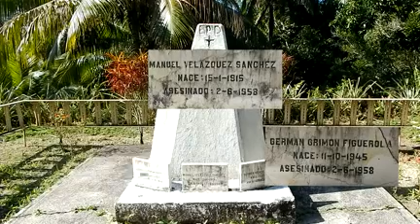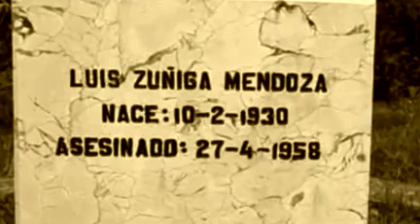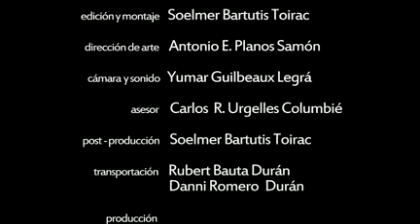LA MATANZA DE CAGÜEYBAJE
Un indicio del renacer de la Asociación Hermanos Saíz en Baracoa es la realización del documental La matanza de Cagueybaje bajo el sello de la productora independiente Guamá Films.